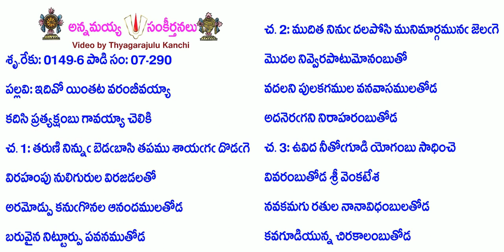Book7-Song290-3067-ఇదివో యింతట వరంబీవయ్యా-idivō yintaṭa varambīvayyā